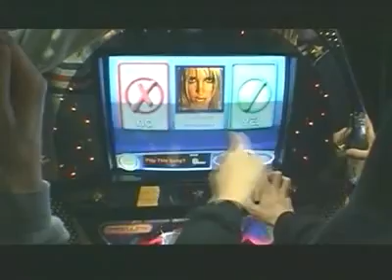The Coral - On the road (Mini Documentary) 2002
Originally appeared on 'Machines have no emotions' promo DVD in 2002.
Directed by Lawrence Easemen.